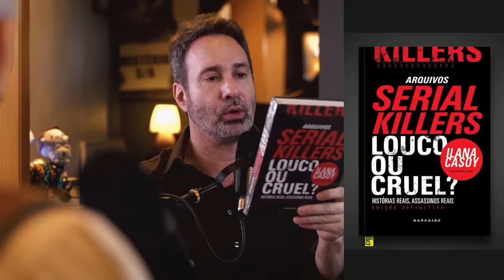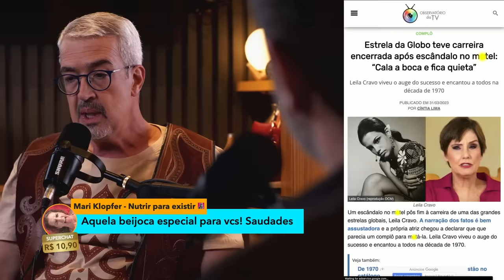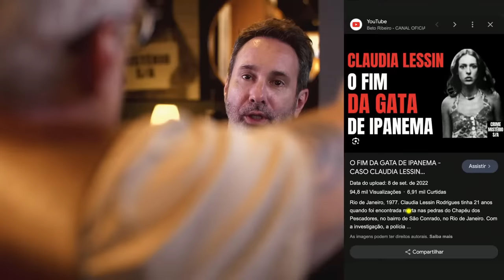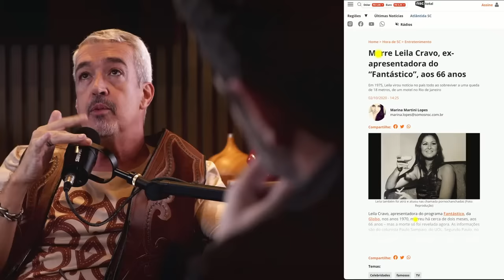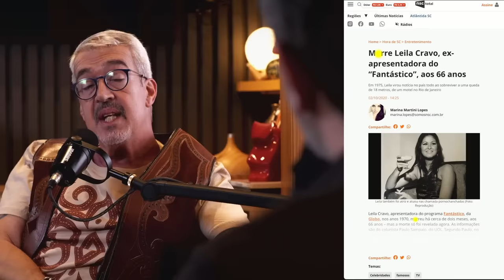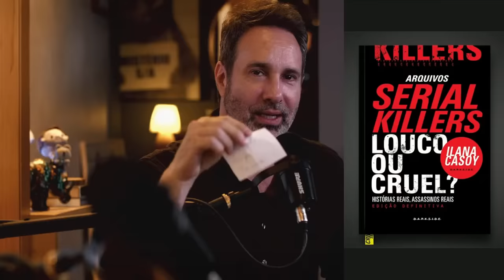CR1ME NO MOTEL C/ A APRESENTADORA DO FANTÁSTICO - LEILA CRAVO - CRIME E MISTÉRIO S/A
Conheça a história de Leila Cravo, que, em novembro de 1975, teria sido encontrada nu4 na rua em frente ao Motel Vip's, no Rio de Janeiro. Muitos quiseram que ela tivesse perdido a vida para coloca-la como a própria autora de sua m0rt3. Mas Leila sobreviveu, e os responsáveis de tudo acabaram vencedores. Leila Cravo, uma atriz jovem e promissora da Globo, que também apresentava o Fantástico, acabou por ser esquecida e não ver justiça em seu nome. Confira minha conversa com Dr Carlos de Faria sobre esse caso que até hoje continua sem solução e que acaba de virar o ótimo podcast Leila, pela Globoplay.